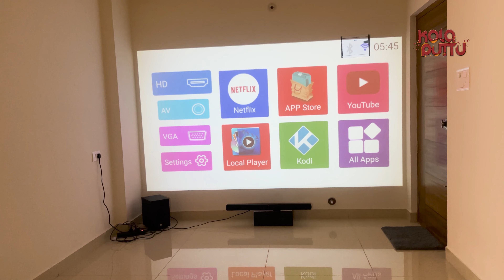LEO movie on 4k - Mini Theater Experience | Kola Puttu | vlog 3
HI. ! GUYZ
This video is about my MINI theater.
Let's Watch leo movie on 4k in my mini theater.